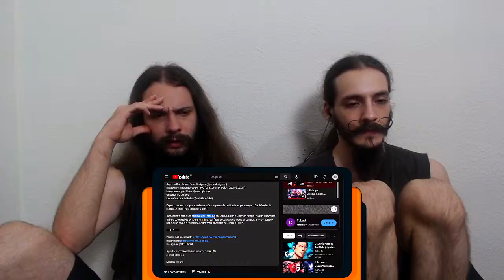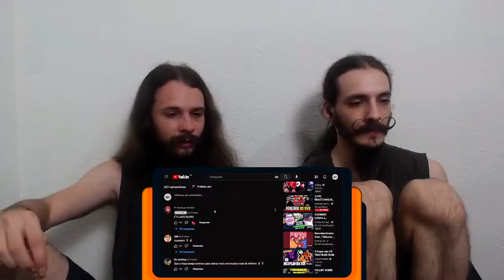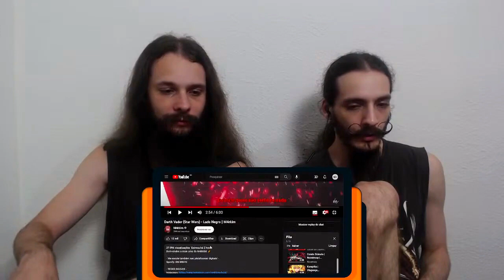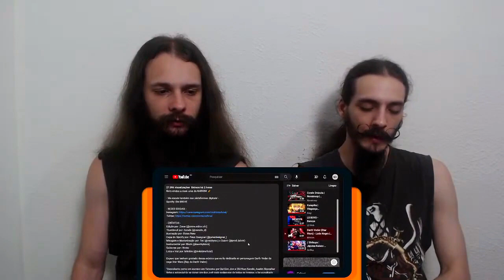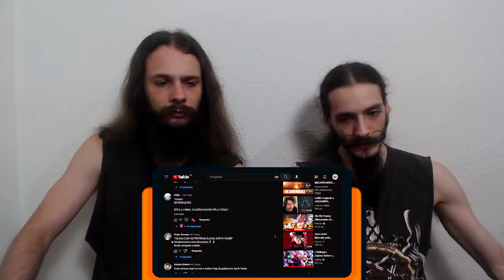[REACT/ANÁLISE] @M4rkim | Darth Vader (Star Wars) - Lado Negro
*MUSICA ANALISADA: Darth Vader (Star Wars) - Lado Negro | M4rkim

[FICHA TÉCNICA]
Edição por: Znow (@znow.editor.ofc)
Thumbnail por: Zerado (@zerado_d)
Ilustração por: Elcias Neto (@elciasneto)
Capa do Spotify por: Peter Designer (@peterdesigner_)
Mixagem e Masterização por: Tec (@mixbytec) e Dakvir (@prod.dakvir)
Instrumental por: Blxck (@beatbyblxck)
Guitarras por: Hiroto
Letra e Voz por: M4rkim (@m4rkimoficial)